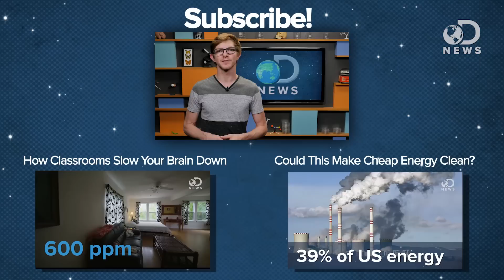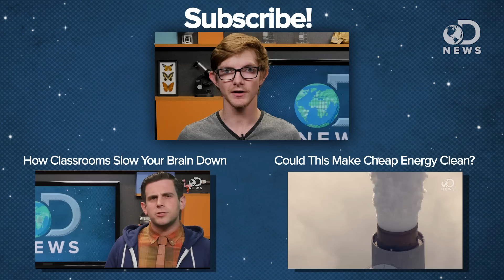Another Way Humans Are Causing Earthquakes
By now, many of us know that fracking can trigger earthquakes. So why are people continuing to pump gases into the ground?

Pumping carbon dioxide deep underground may trigger earthquakes
“The potential is there, but tests so far have shown only imperceptible rumbles.”

“Another rare case of fracking-caused earthquakes has jolted Ohio.”

“A supercritical fluid is any substance at a temperature and pressure above its critical point, where distinct liquid and gas phases do not exist.”